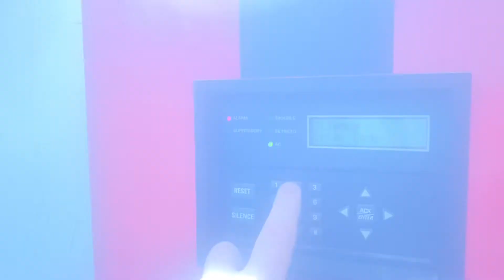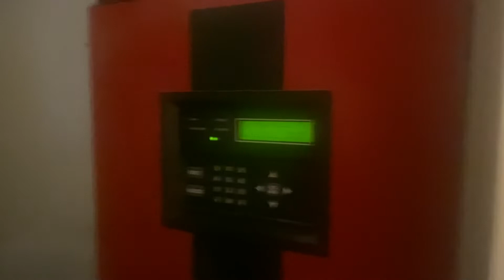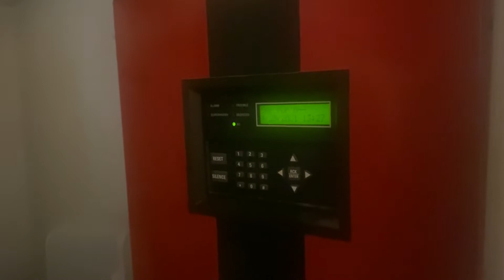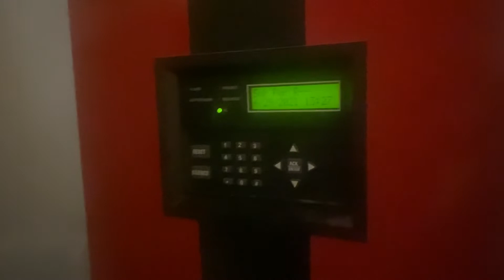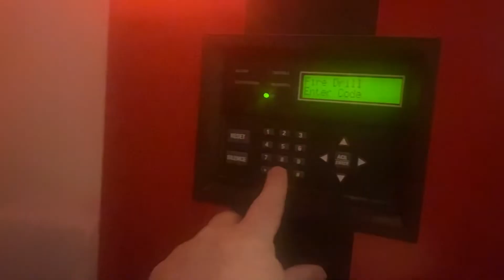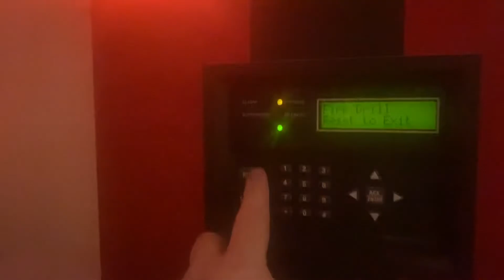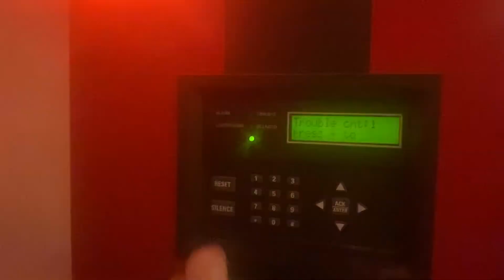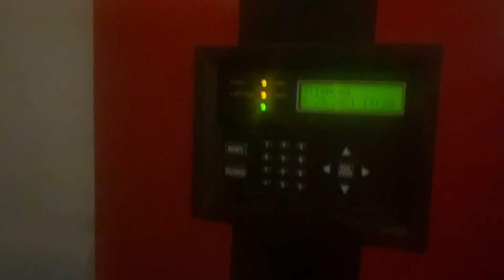SK5208 Test 4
SK5208 Panel
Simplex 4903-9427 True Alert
Space age av32 light plate as a trouble light
Panel trouble at the end was a loose wire
Strobe at 110cd